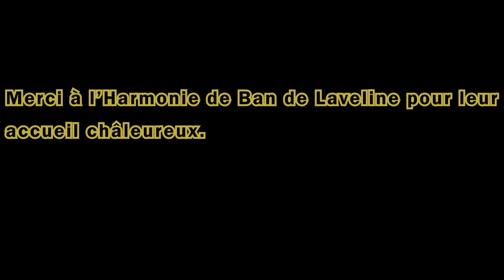[Concert 04 mai 2019] 2ème partie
Voici la deuxième partie de notre concert du 04 mai 2019. Nous étions invité par l'Harmonie de Ban de Laveline. Dans cette partie c'est l'Harmonie Municpale de Ban de Laveline.